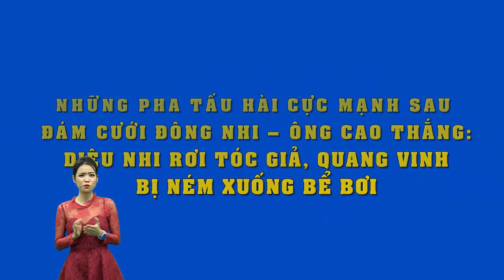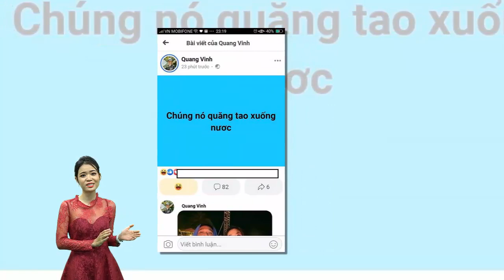Những màn gây cười "để đời" của dàn sao Việt trong đám cưới thế kỳ của Đông Nhi Ông Cao Thắng